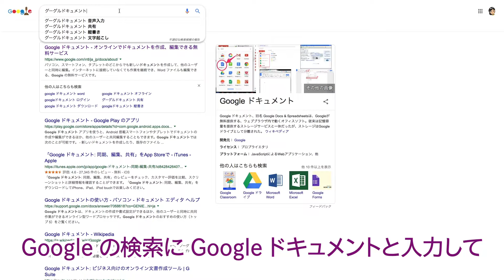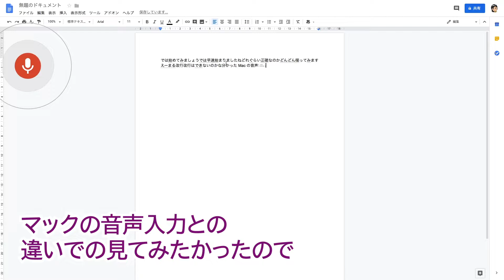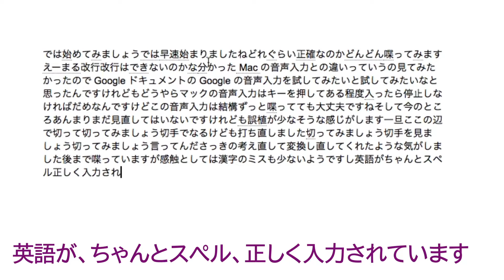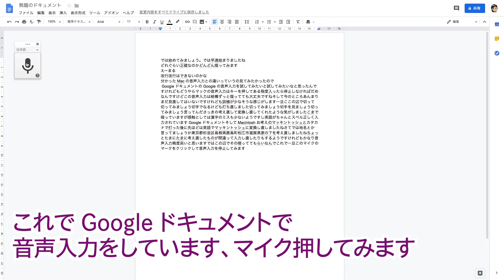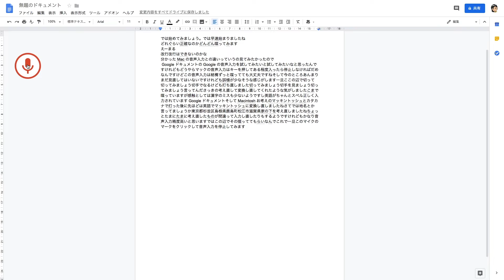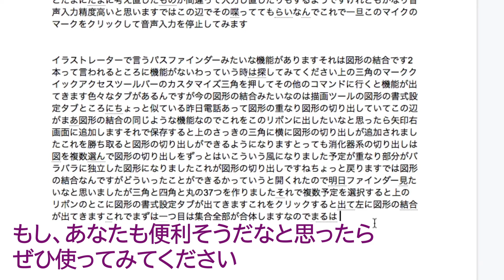【文字起こし 】自動化する方法〜音声認識ソフトでテープ起こしもできる！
リアルタイムで音声認識できる
グーグルドキュメントの音声入力を試したところ
Macの音声入力よりも優秀で実用的だと言うことが分かりました！

以前から私が渇望していたのは
そんな物じゃな〜い！！

テープ起こしに使える、
つまり、取材などで事前に録音した音源や
youtubeにアップした音など、
有り物素材から文字を起こす方法はないの？
ということでした。

UMIZOTVを見逃すことなくご視聴いただけます。

umizotvでは、youtubeで
動画作成に役立つ
情報を配信しています。

イラストレーターやiMovie、
無料アプリを使った
サムネイル作成方法などなど。

勉強すればするほど
「無知の知」を実感しつつ、
日々、知識を吸収していますので